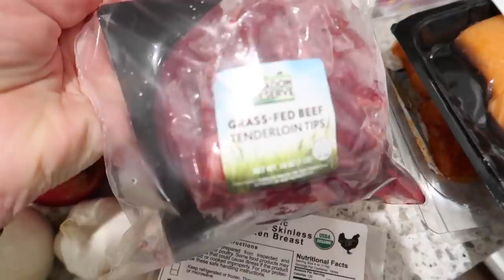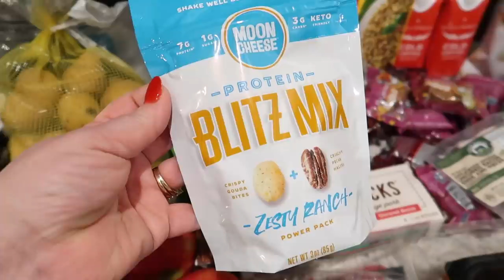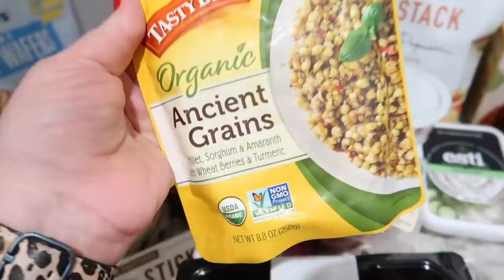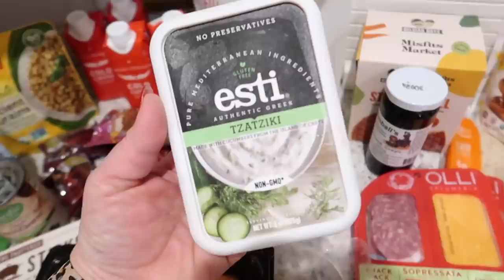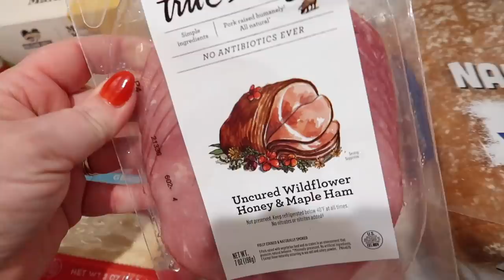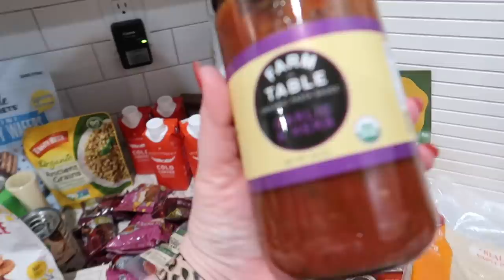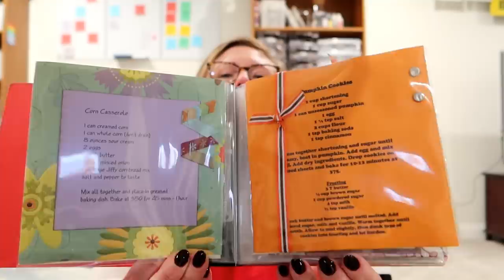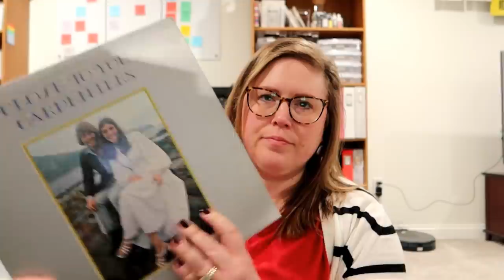GET IT ALL DONE WEEKEND PREP! ✅ FINDING COURT DOCS FROM MY CHILDHOOD + GROCERY HAUL AND FOOD PREP